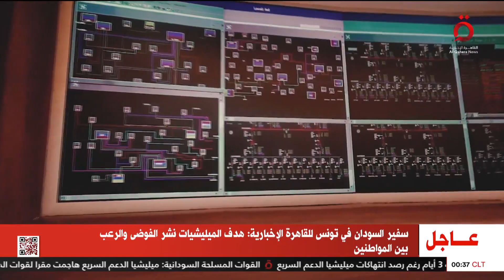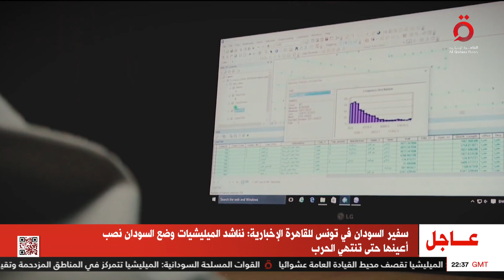نشرة أخبار الثانية عشر صباحًا من القاهرة الإخبارية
نشرة أخبار الثانية عشر صباحًا من القاهرة الإخبارية(كاملة)

22/4/2023